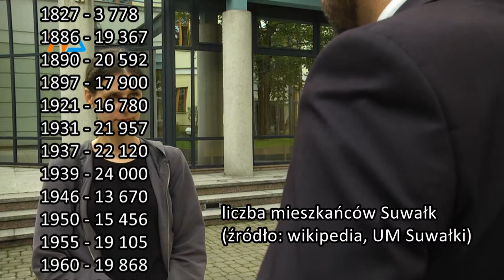Będzie nas 70 tysięcy? |TVSUWAŁKI